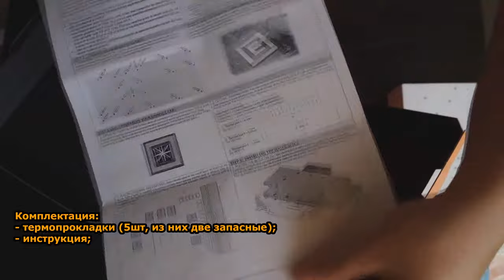Water Block EK-FC1080 GTX FTW for EVGA GTX 1080 FTW - распаковка (unboxing)|установка (installation)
Распаковка и установка водоблока EK-FC1080 GTX FTW для видеокарты EVGA GTX 1080 FTW.